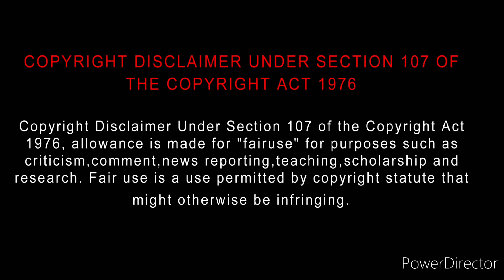Race Kuthirai (2023) Movie Review Tamil